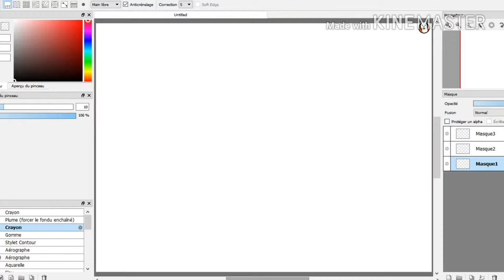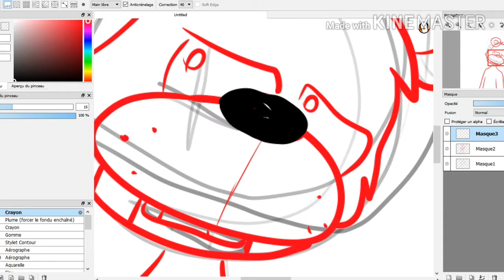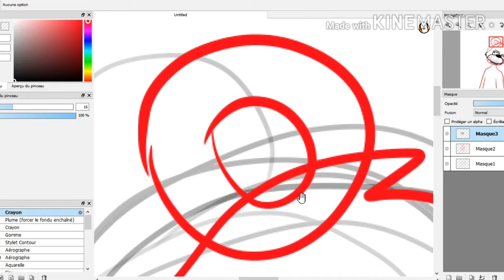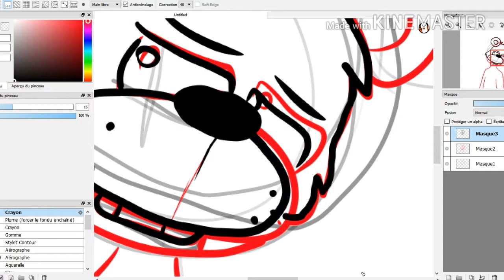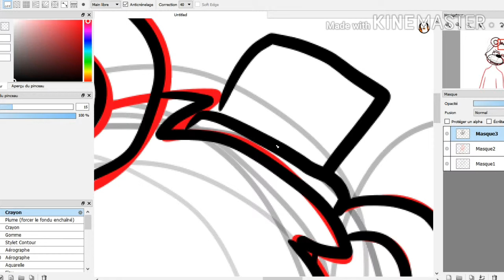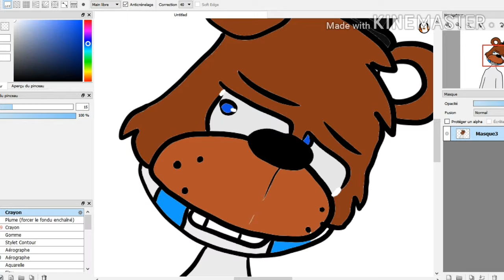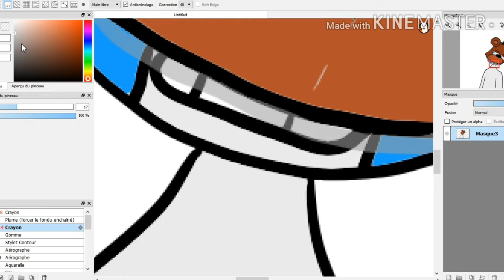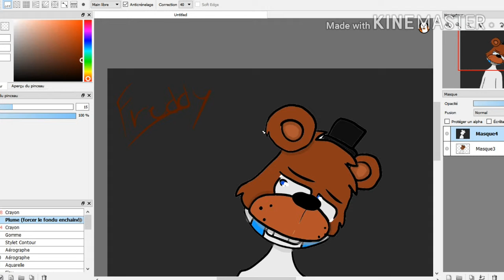FNAF speedpaint - Freddy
My first speedpaint! I know it doesn't look good but don't worry, I'll get used to drawing on my Wacom tablet.